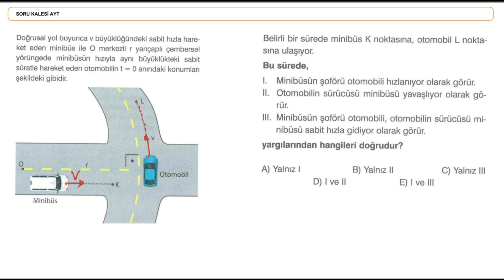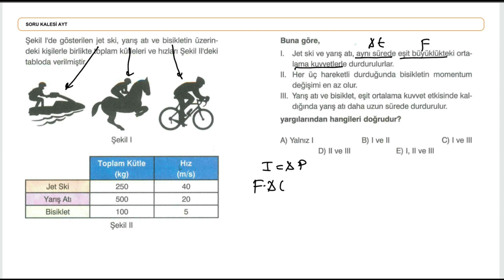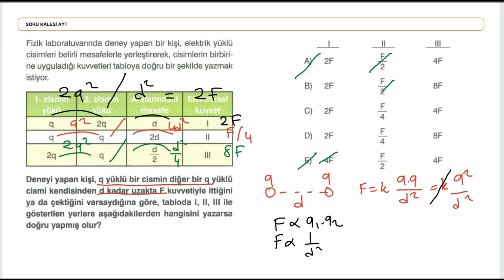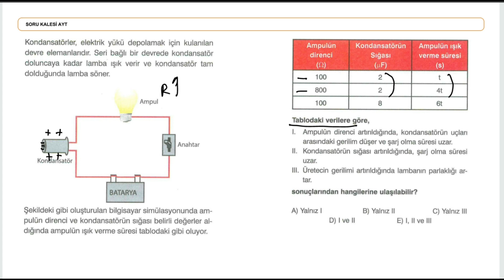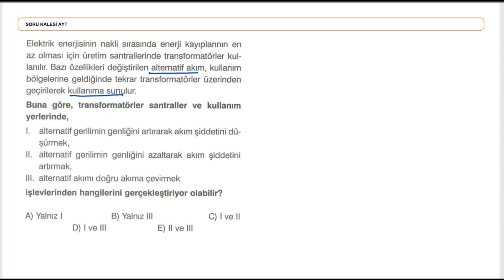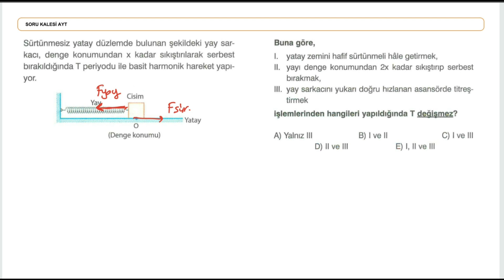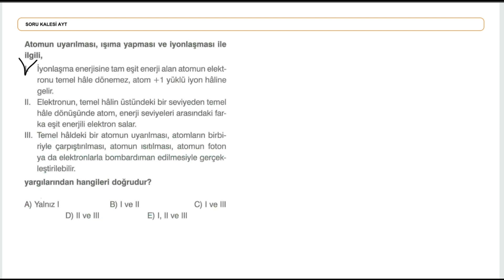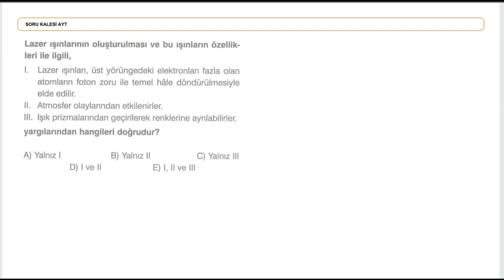AYT FİZİK DENEMESİ 5 I SORU KALESİ TÜRKİYE GENELİ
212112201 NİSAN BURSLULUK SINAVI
Cihatca Fizik AYT İçerikleri